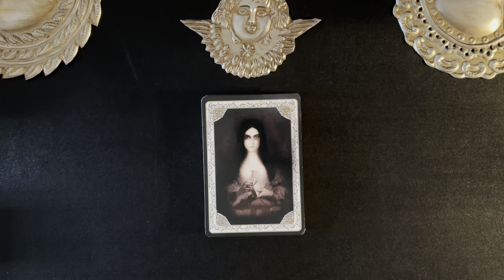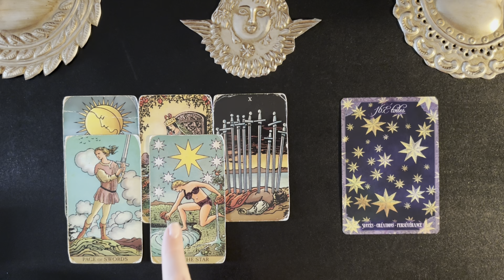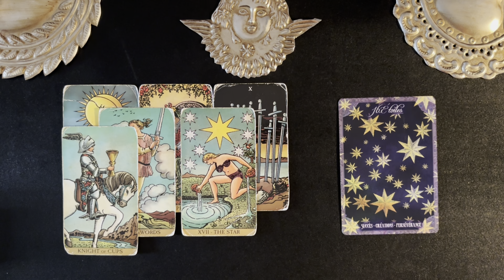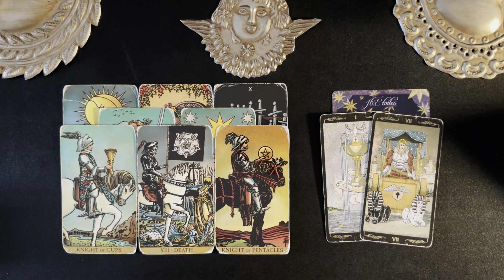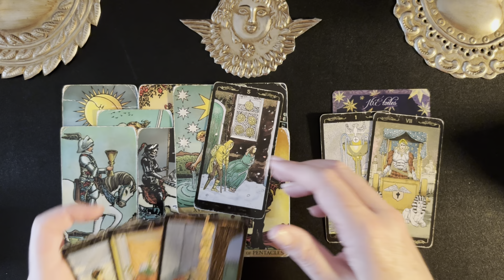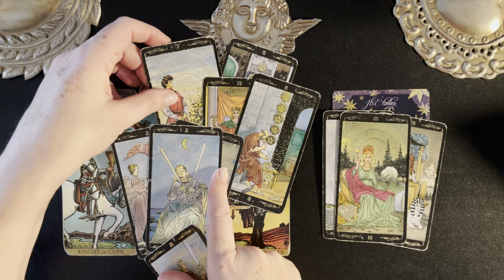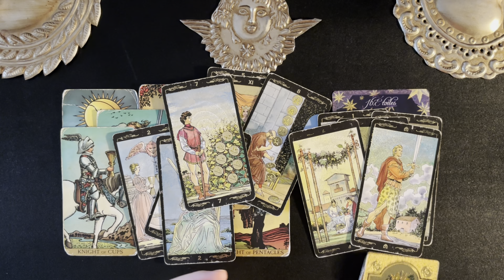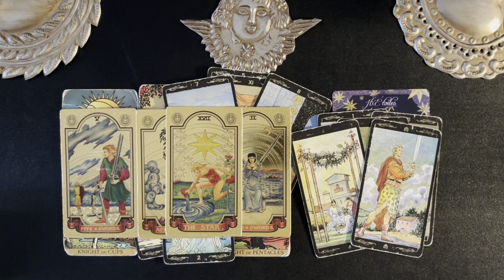SCORPIO GET READY FOR SUCCESS ! TAROT WEEKLY MONEY & CAREER NOV 4-10 2024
Scorpio weekly money and career tarot reading